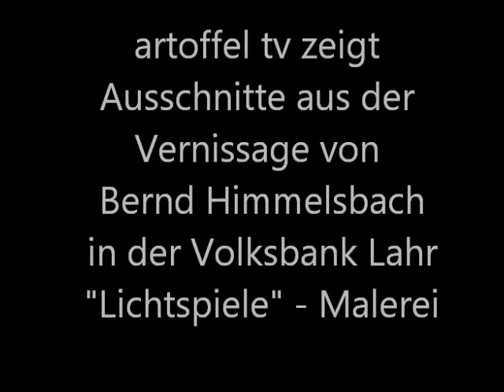Vernissage von Bernd Himmelsbach in Lahr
"LICHTSPIELE" - Bernd Himmelsbach präsentiert seine Werke
vom 10. Mai bis zum 5. Juni 2017 in der Volksbank Lahr, Schillerstraße 22
Die Einführung und Vorstellung des Künstlers übernimmt Anita Frei-Krämer. Musikalisch wird die Vernissage umrahmt von Johannes Fünfgeld und seinem Violoncello.
Film, Ton und Schnitt: Günter Frei
Geräusche: salamisound.de